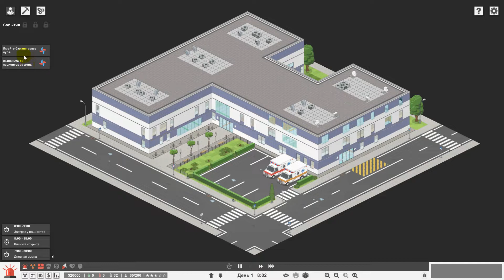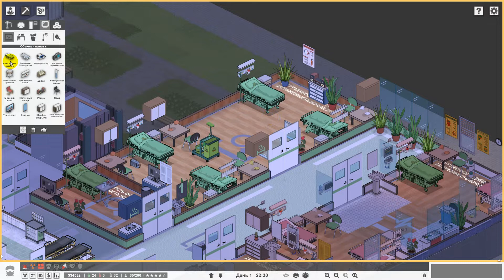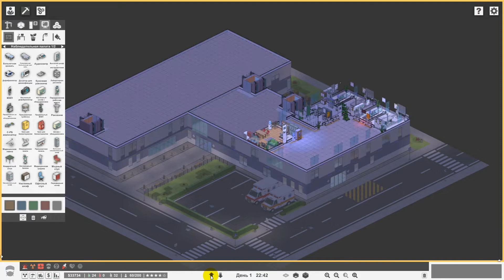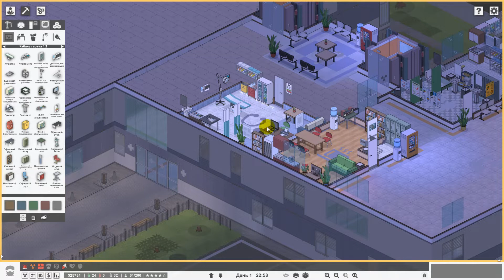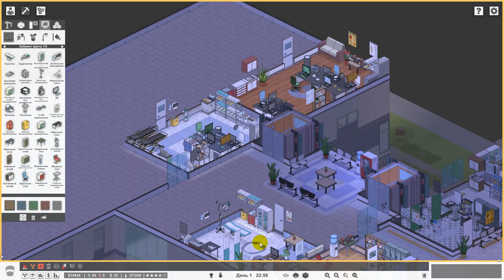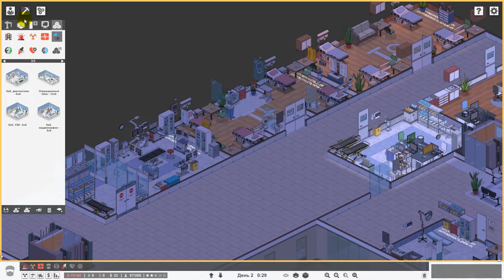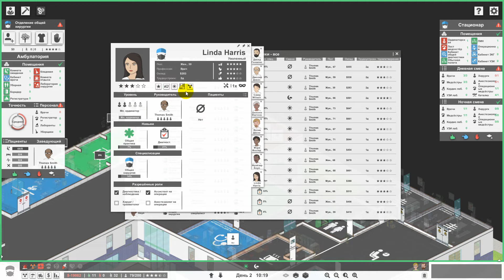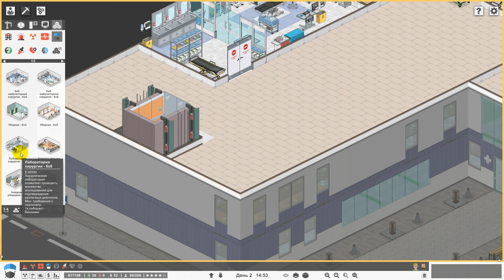Project Hospital _ #7 _ Доктор Хаус - В Долгах как в Шелках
Станьте превосходным доктором, начинающим архитектором и успешным менеджером одновременно. Спроектируйте свою собственную больницу, настройте каждую деталь или используйте одну из предопределенных моделей и просто переходите к обязанностям врача.

Используйте коллекцию различных предметов, материалов и цветов, чтобы сделать ее по-настоящему своей или сэкономить свое время и использовать один из множества различных сборных.